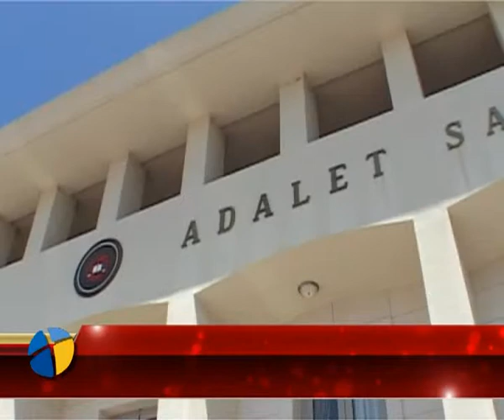yaz hirsizlari bezdiriyor